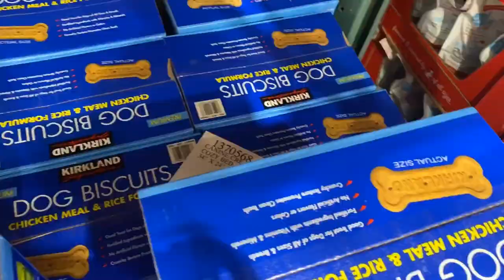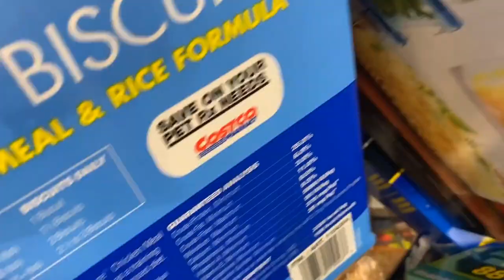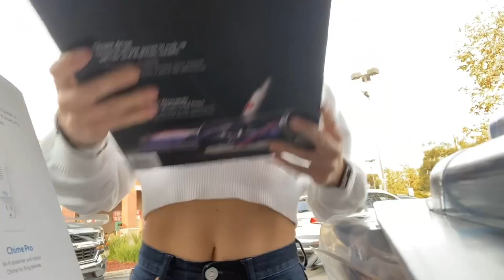SHARNA GIVES BACK FOR CHRISTMAS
Hi guys! Well holy crap its finally here! This is my first video ever, and first of many to come. I wanted to start off with some feel good vibes and share my Christmas day. I live in LA but my family is all in Australia so i decided to bring a little love and comfort to those who need it. It was a rewarding adventure and a beautiful perspective shift. Also, meet my friend Ariana, you'll love her, she's fun.

Shouting out some big love to the people at Lost Angels that organize this event for the homeless community, you guys are awesome.